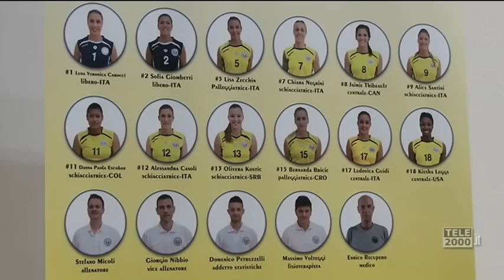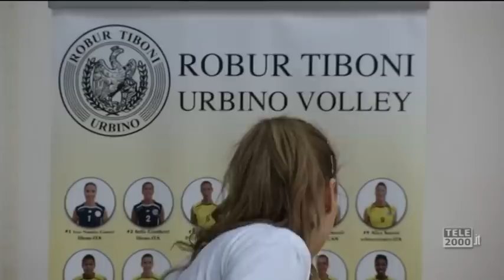Il Salotto del Volley - 11a - Chiara Negrini e Sofia Giombetti